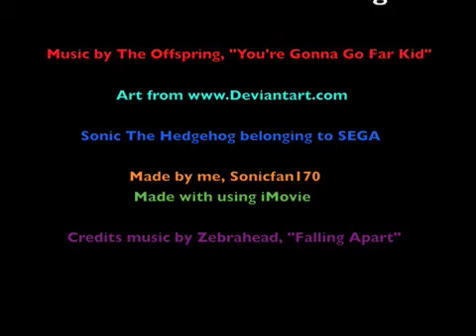Sonic, You're Gonna Go Far Kid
Well I made yet another vid out of boredom, this one dedicated to my true blue hero, Sonic. Enjoy :D